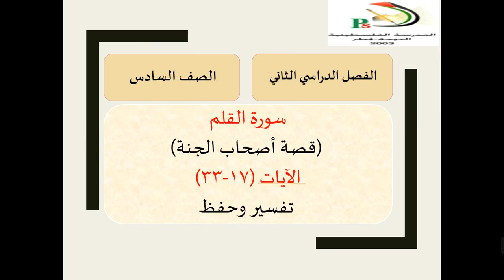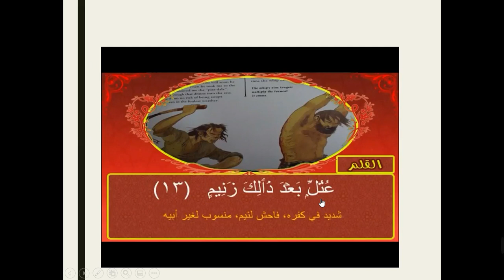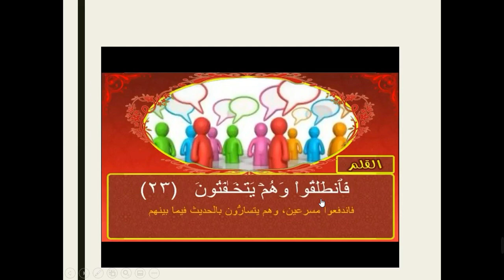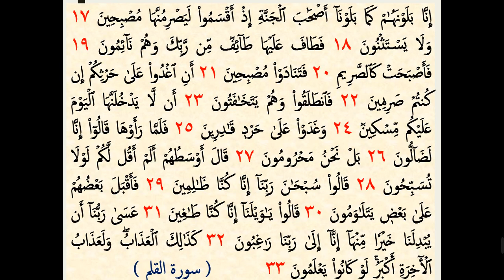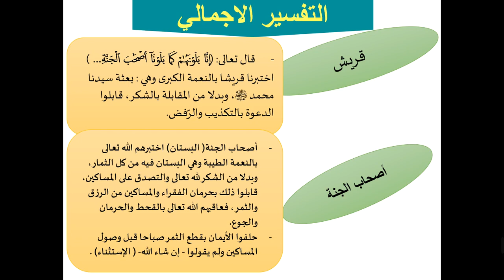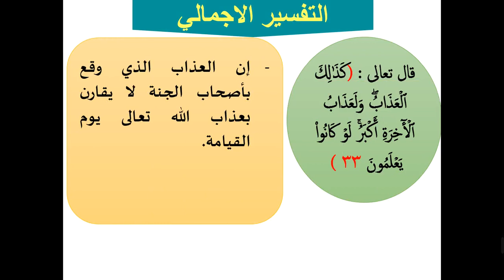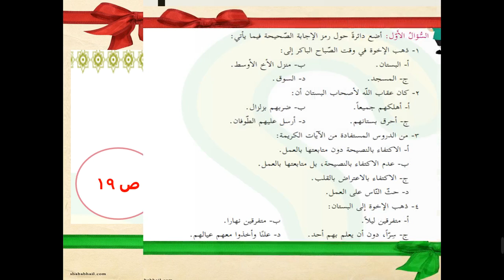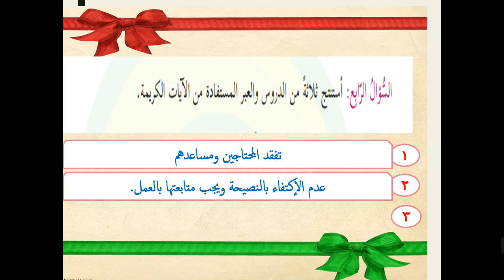الصف السادس - التربية الإسلامية - سورة القلم